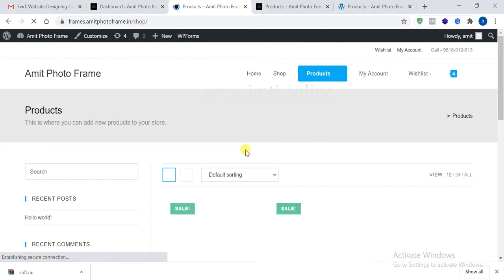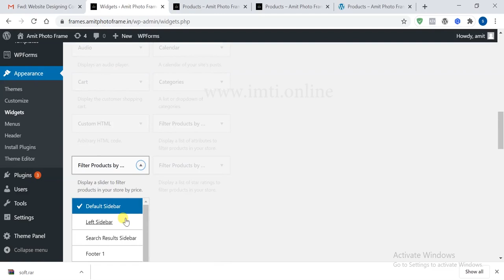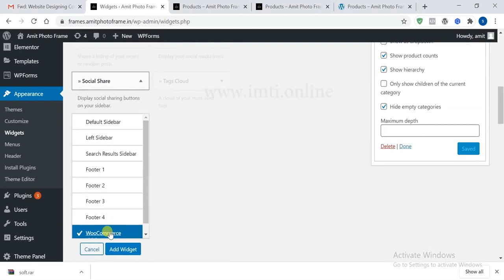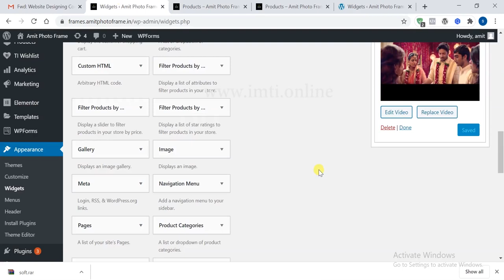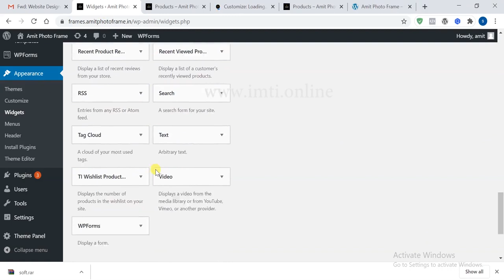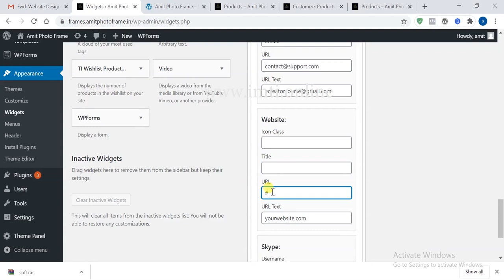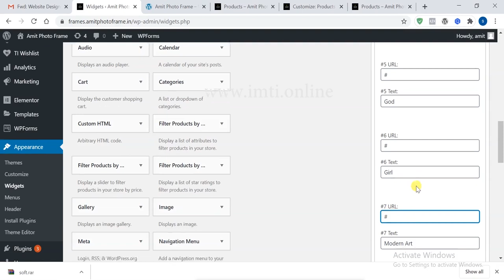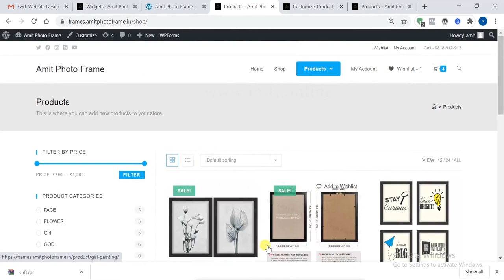Sidebar, Filter and Footer in WooCommerce | E-commerce Wordpress Website Hindi | Lesson 64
Hello Friends - Lets learn how to use sidebar, filter and footer in your woocommerce website.
Digital Business Channel Will Help You to Grow your business and easily understand the basics of Digital Marketing and its fundamental. In this channel we will make videos on all digital marketing strategies and  cover all the topics will help to grow yourself in this digital world.

Thanks
Digital Business